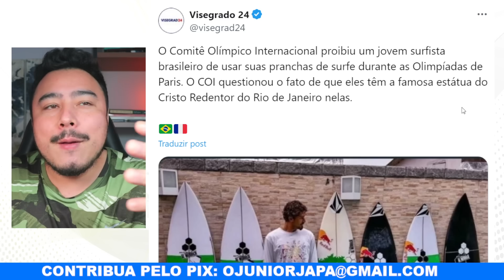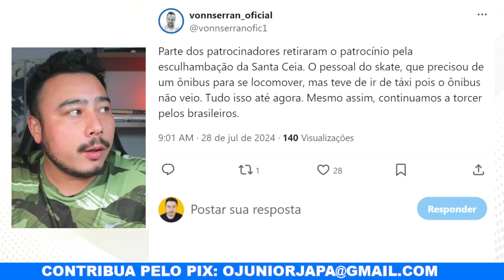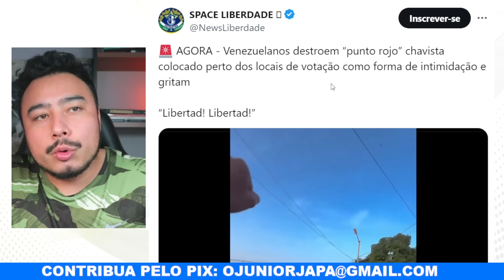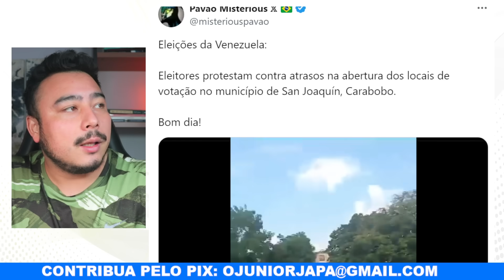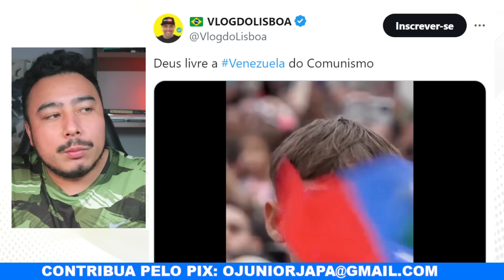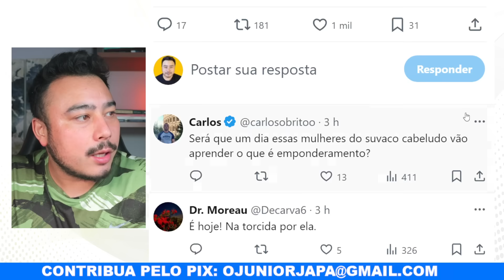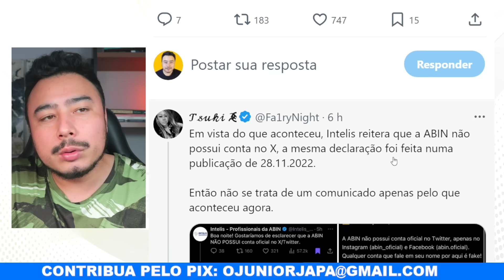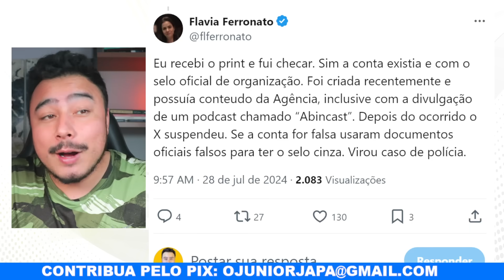Dia D: Povo venezuelano se levanta contra Maduro e clamam por "Liberdad"